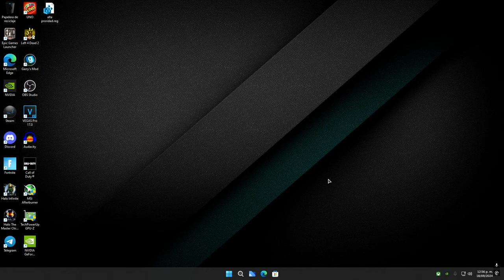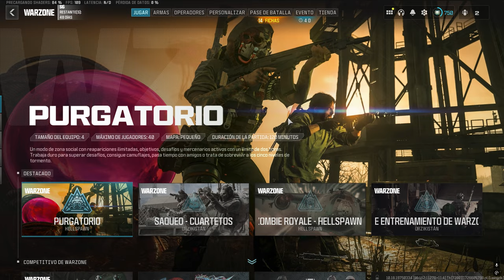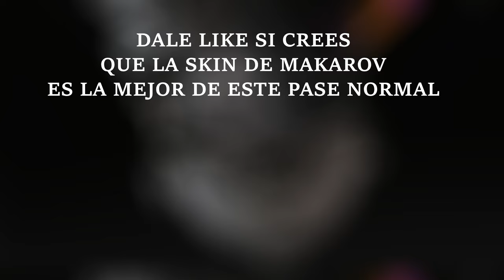PASE DE BATALLA TEMPORADA 6 Y FINAL DE MW3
HOLA COMO ESTAN ESPERO QUE BIEN, EL DIA DE HOY LES TRAIGO ESTE VIDEO, DONDE VEREMOS TODO EL PASE DE BATALLA DE LA TEMPORADA 6, ESPERO QUE LEES GUSTE Y SUSCRIBANSE PARA MAS Y DISFRUTEN EL VIDEO